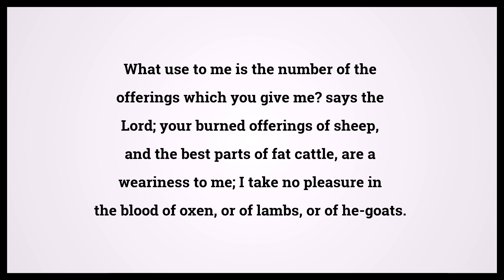Holy Bible Isaiah 1:11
Video shows Holy Bible Isaiah Chapter 1 Verse 11: What use to me is the number of the offerings which you give me? says the Lord; your burned offerings of sheep, and the best parts of fat cattle, are a weariness to me; I take no pleasure in the blood of oxen, or of lambs, or of he-goats. Powered by MaryTTS. Text taken from Bible in Basic Edition. Bible Isaiah 1:11